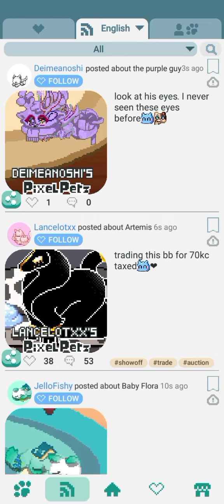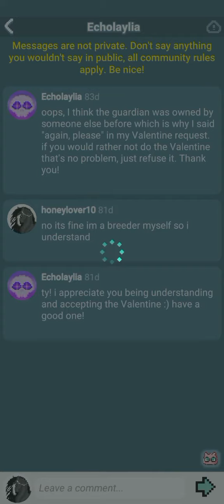HUGE SHOUT OUT!